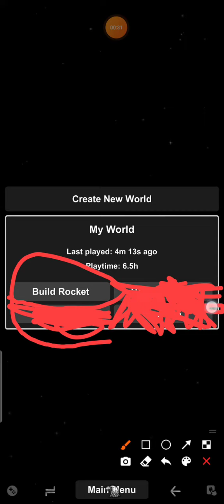sfs tutorials be like (pt 2)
mini saturn v blueprint u can edit freely